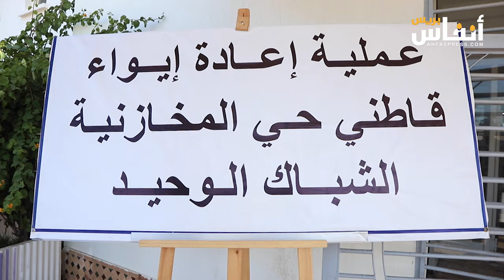تسليم مفاتيح الشقق لإعادة إسكان قاطني حي المخازنية متواصلة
تواصلت اليوم الجمعة 26 أكتوبر 2024  عملية تسليم مفاتيح الاستفادة من الشقق في إطار برنامج القضاء على 62 ألف من السكن غير اللائق بولاية الدارالبيضاء وإعادة إيواء قاطني دور الصفيح.
في هذا السياق، أشرف كل من محمد مهيدية والي ولاية الدارالبيضاء وعزيز دادس عامل عمالة مقاطعة الدارالبيضاء أنفا ونبيلة الرميلي على تسليم مفاتيح الشقق للمستفيدون والمستفيدات  من حي مخازنية بالعنق، التابع لعمالة الدارالبيضاء أنفا.
وحسب الاحصائيات فإن حي مخازنية يوجد به 1100 أسرة تعمل اللجنة التي أحدثت بالعمالة من أجل القضاء على على السكن غير اللائق وايواء قاطني دور الصفيح على دراسة ملفات المستفيدين، وفي حال استيفاء شروط الاستفادة يؤدي المستفيد مبلغ 10 مليون سنتيم على أن تتكفل الجهات الرسمية بالمبلغ الباقي لشراء الشقة وهو 15 مليون سنتيم، وثمن السقة هو 25 مليون.